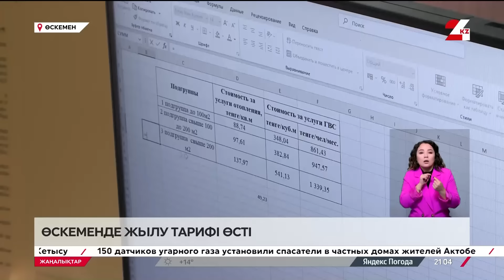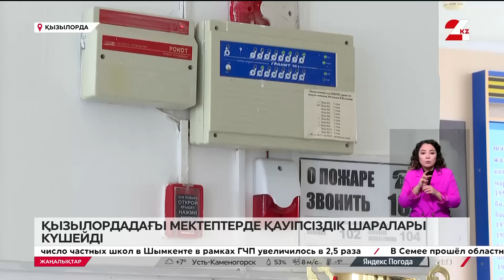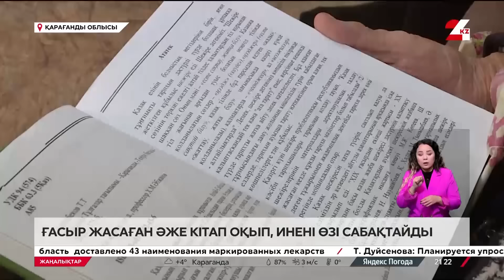02 қараша 2024 жыл - 21:00 жаңалықтар топтамасы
02 қараша 2024 жыл - 21:00 жаңалықтар топтамасы